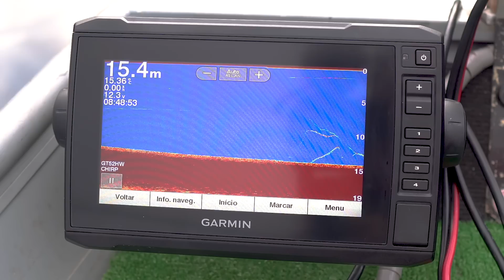PESCA: Isto devia ser ILEGAL !!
Merch HrodFishing: T-shirts / Sweats